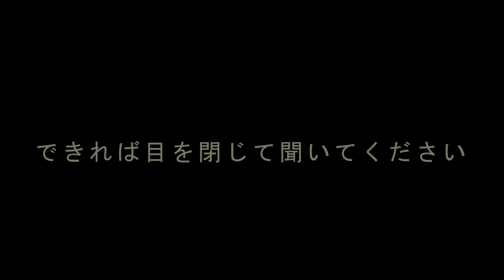自分に気づく！マインドフルネスミニレッスン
札幌史上最大のヨガイベント「2019年1,000人瞑想」プロジェクト

苦しみを生み出すマインド（ネガティブな考え）を手放しハート（直観）につながる
「ハートフルネスヨガ」（ココロにきかせるヨガ）
幸せになるためのYogaを伝えます。

北海道瞑想ヨガ協会
瞑想レッスン

全米ヨガアライアンス認定ヨガ講師トレーナー　E-RYT500
ラフターヨガティーチャー
VBUヨガインストラクター向けボイストレーナー